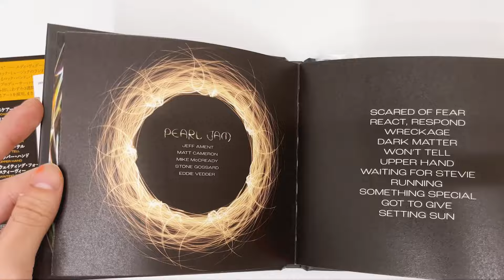[Unboxing] Pearl Jam Dark Matter [SHM-CD]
Description:
Pearl Jam to release 12th album! Features the high-fidelity SHM-CD format. Comes with lyrics and a description.*The contents of this release will be identical to the worldwide release, except for SHM-CD format and a description with Japanese translation.